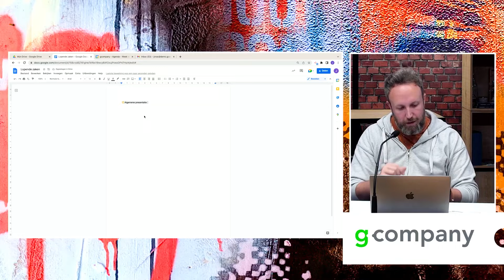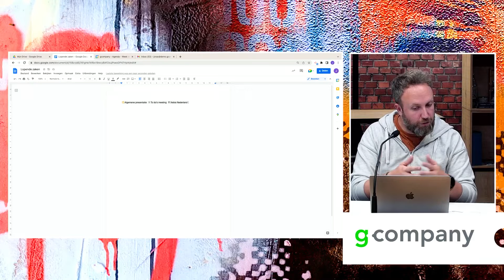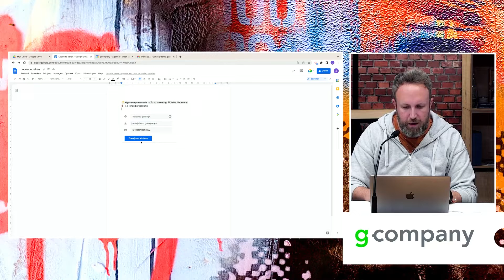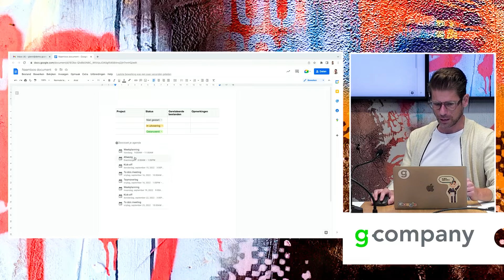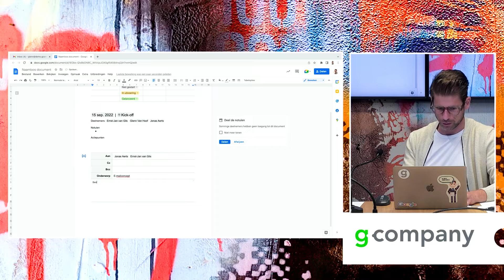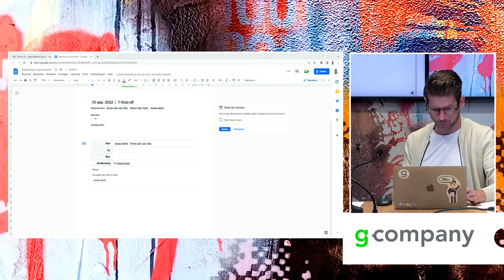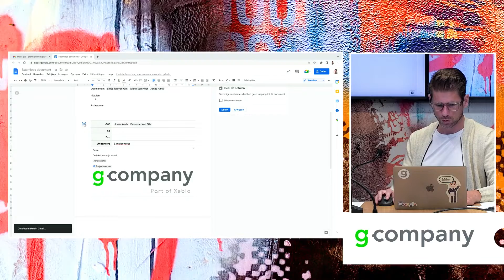Workplace Wisdom #9 - Smart Chips & Building Blocks in Google Docs